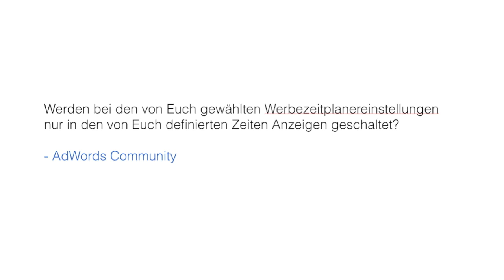AdWords Frage: Werbezeitplaner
Thomas und Simon beantworten Ihre Fragen aus den sozialen Netzwerken. Heute geht es um den Werbezeitplaner.